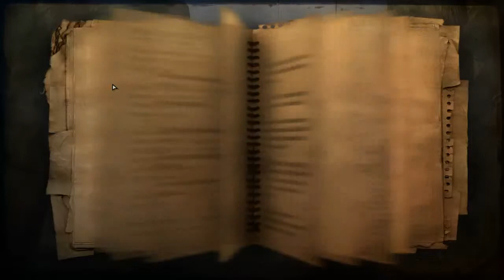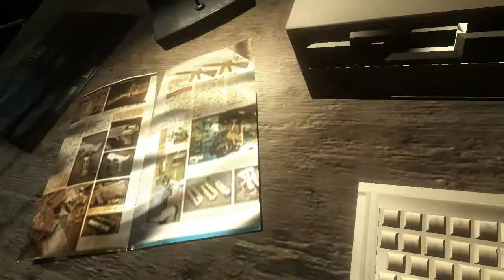FAR CRY 2 #006 - Am Funkturm funkt nichts [Deutsch/HD] • Lets Play Far Cry 2 •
•Follow me•

Ego-Shooter von Ubisoft

•Let's Play•
Kommentiertes Gameplay von iReksGaming.

•Kurzbeschreibung•
Der Spielercharakter hat den Auftrag, den Schakal, einen illegalen US-amerikanischen Waffenhändler zu töten, der mit seinen Lieferungen maßgeblichen Anteil an der Eskalation, Heftigkeit und der Dauer des Konflikts hat. Der Protagonist erhält über den berüchtigten Waffenhändler zunächst keine Informationen. Nachdem er nach seiner Ankunft im Distrikt Leboa Sako Beginn zwischen die Fronten von AFR und UFLL gerät, ist er gezwungen, Aufträge der beiden Kriegsparteien zu übernehmen, unter anderem um allmählich Informationen über den Schakal zu erlangen. Immer wieder überkommen ihn Malariaanfälle, die er aber mit Hilfe von Pillen unter Kontrolle halten kann. Außerdem findet er im Laufe des Spiels Freunde, die ihm alternative Möglichkeiten zu den Hauptmissionen anbieten.